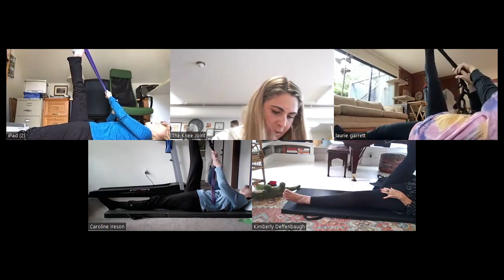Zoom Recording Healthy Joints Osteoarthritis Class 05-02-23